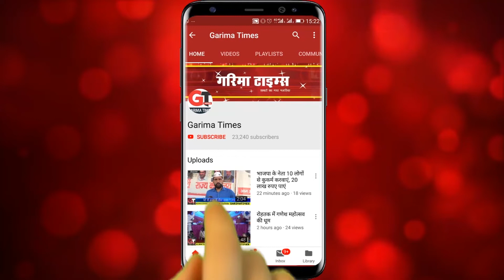रोहतक में सफाई कर्मचारियों ने दी मनोहर सरकार को दी चेतावनी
सरकार पर लगाया वादा खिलाफी का आरोप